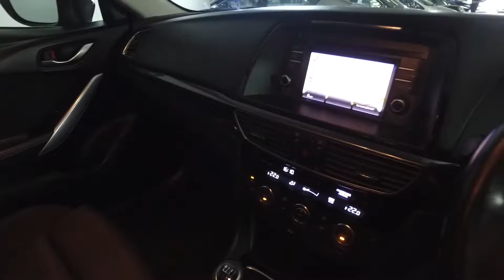Mazda 6 - Video Tour (BF14EUJ)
MAZDA 6 2.2 D SE-L - Satellite Navigation - Air Conditioning - Alloy Wheels - Bluetooth - Cruise Control - Spare Key HARD DRIVE - Satellite Navigation - Stop-Start Engine - Parking Sensors | In black with 56,000 PREPPED miles on the clock.